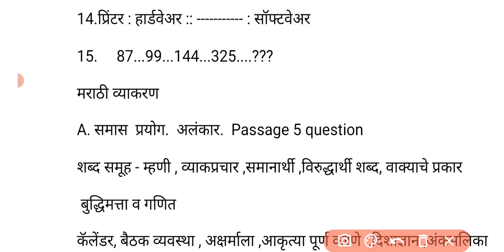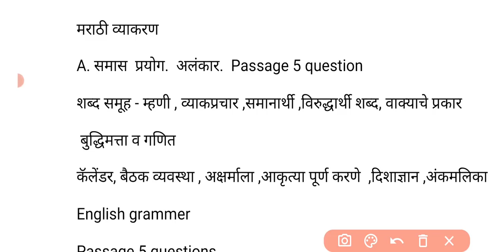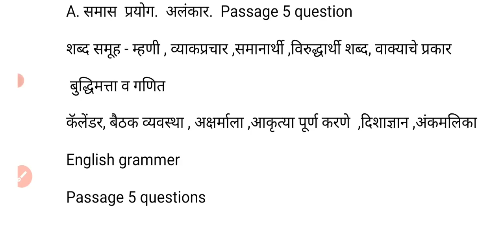|| MHADA आज झालेल्या परीक्षेतील सर्व प्रश्न पाहून घ्या || सगळी प्रश्न आपल्या प्रश्नसंच यातीलच आली